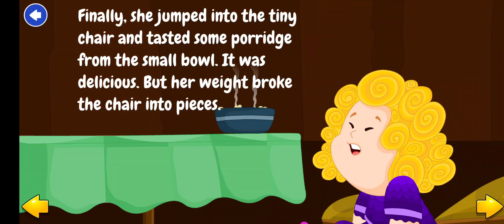goldilocks and three bears story | bedtime fairytale for kids